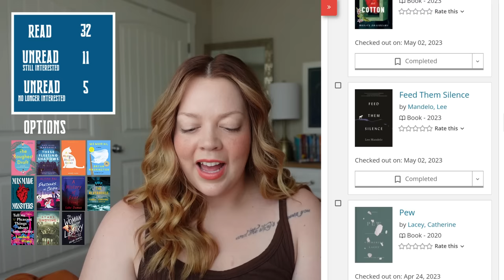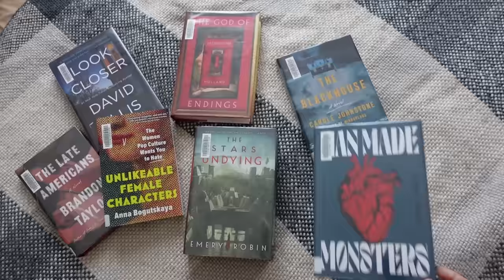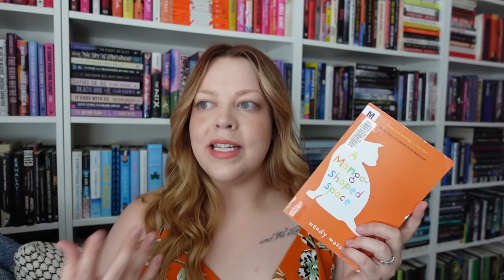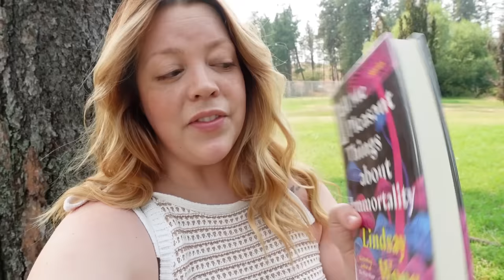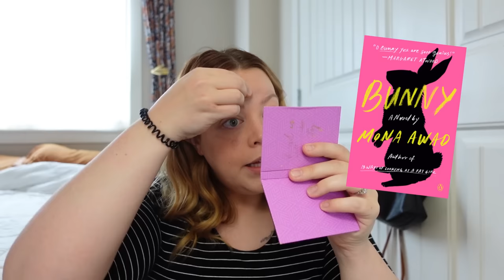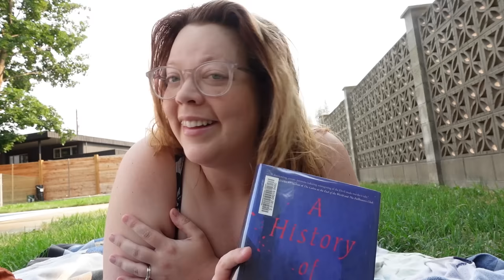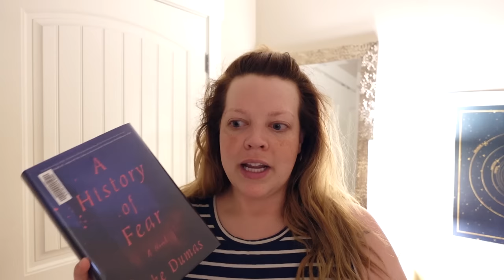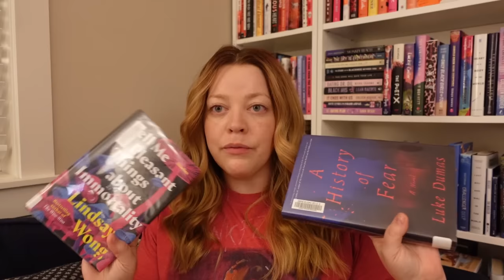Reading vlog 📖 finishing my library books!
frumhere - back in my feelings.